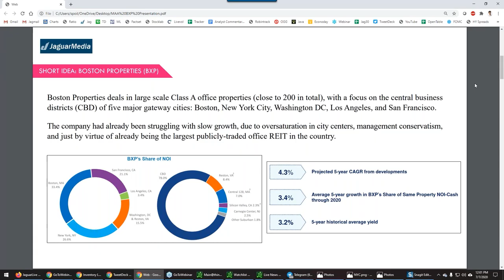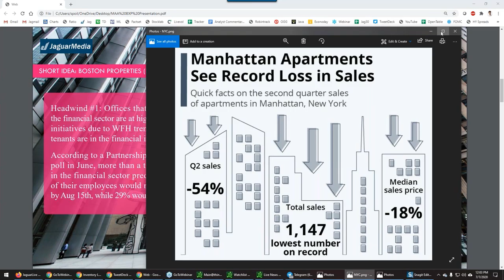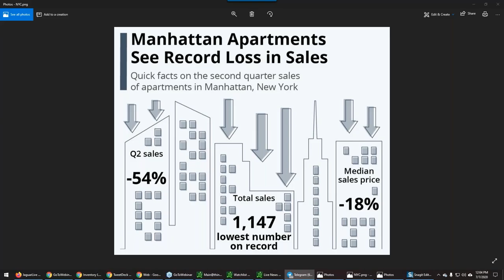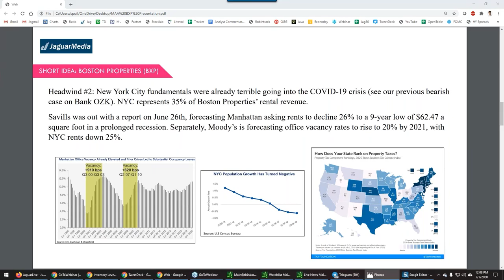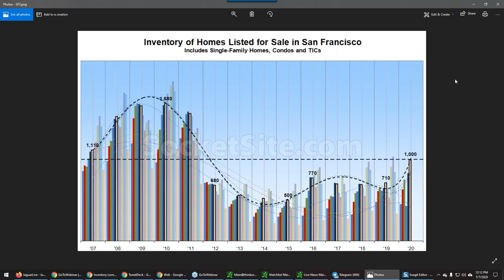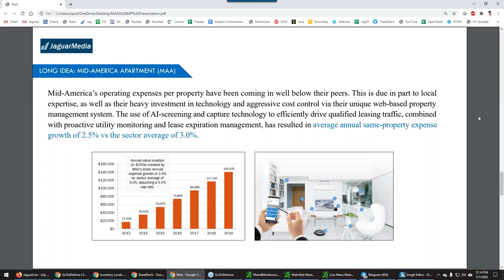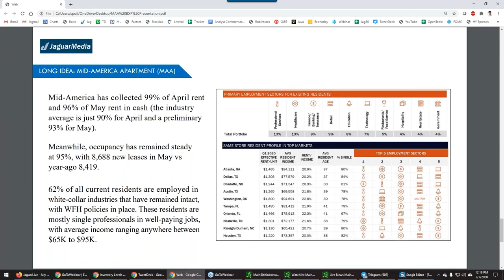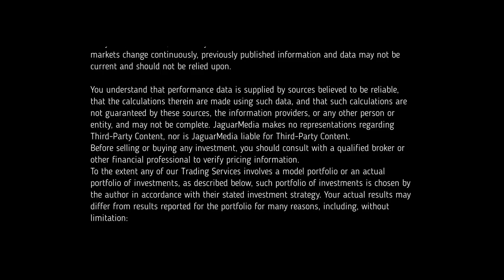Pair Trade: Long $MAA / Short $BXP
Long Mid-America Apartments $MAA / Short Boston Properties $BXP pair trade discussed. We believe covid-19 and work from home theme is causing a gradual migration of population from urban to burbs.